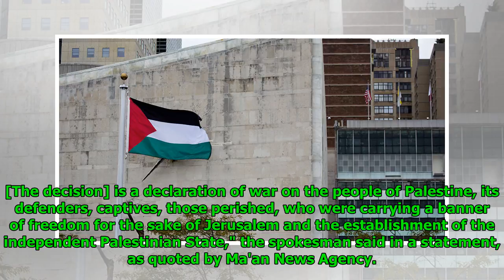Palestine Denounces Israeli Freeze on Its Funds as 'Declaration of War'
Mathew Paul